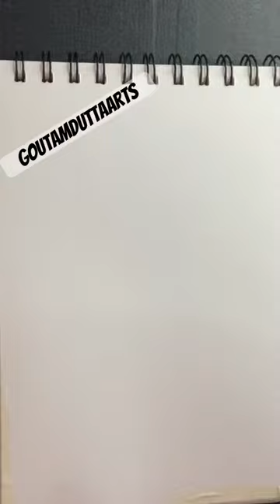Speed drawing stickman itachi uchiha😱😅